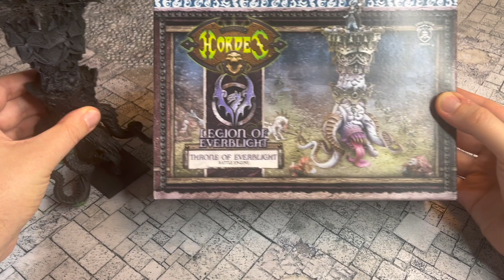Paint VLOG KW48 '22 | Thron und Barbarenhorde des Tzeentch!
Moin zusammen,

nach einer Woche Pause geht es wieder weiter, diesmal mit einer Horde Chaosbarbaren. Deswegen auch etwas länger... aber das hat sich auch wirklich gelohnt. Außerdem habe ich einen recht komplexen Kriegsschrein des Tzeentch (natürlich alternatives Modell) zusammengebaut.

Viel Spaß!